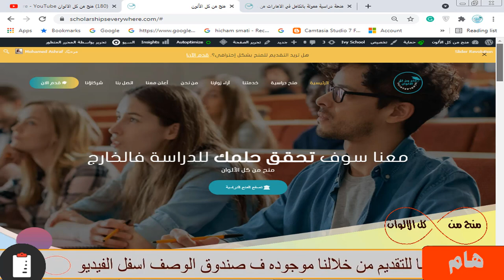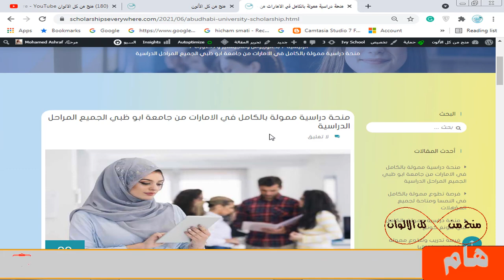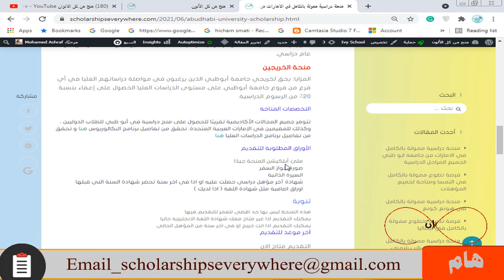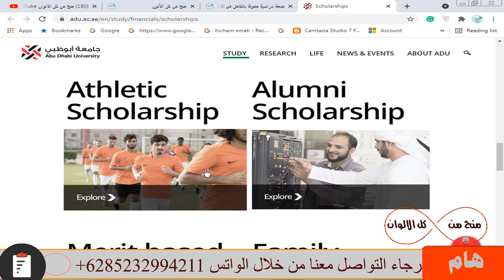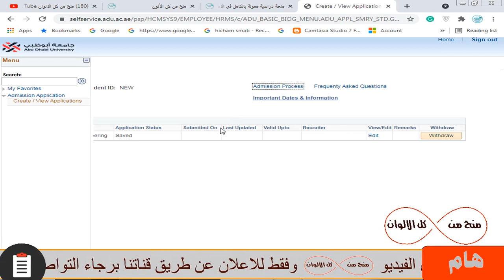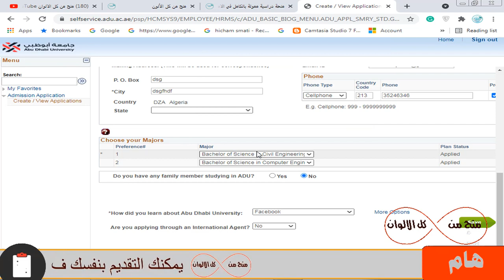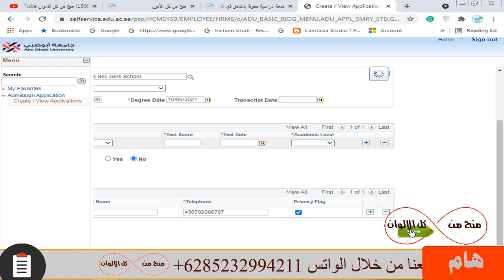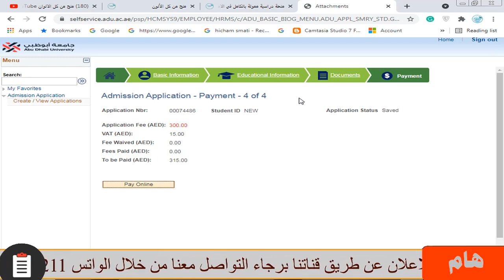منحة دراسية ممولة بالكامل في الامارات | متاحة لجميع المراحل الدراسية وبها تخصصات كثيرة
منحة دراسية ممتازة جدا في الإمارات و هذه المنحة متاحة لجميع المراحل من بكالوريوس وماجيستير ودكتوراه و لا تحتاج شهادة اللغة الزامي وبها تخصصات كثيرة علمية وادبية و ممولة بالكامل و الدراسة مجانا و السكن الجامعي مجانا و وجبات الطعام و التامين الطبي و الدراسة في افضل جامعة من جامعات العالم

Fully Funded Abu Dhabi university scholarship

منحة ممولة بالكامل من جامعة ابو ظبي